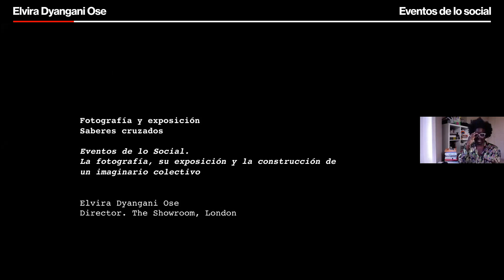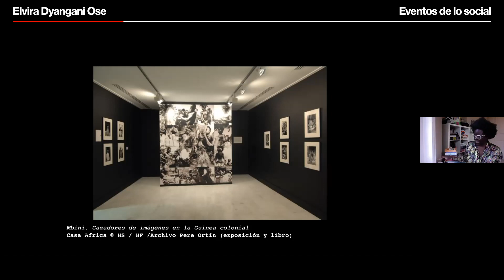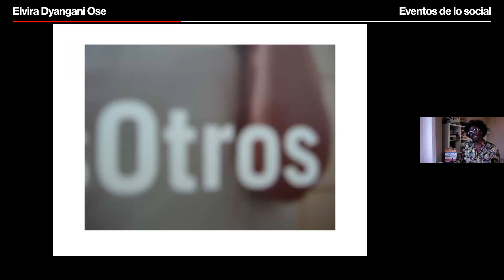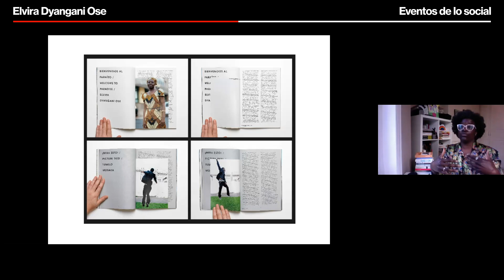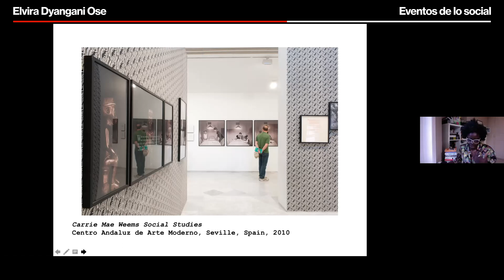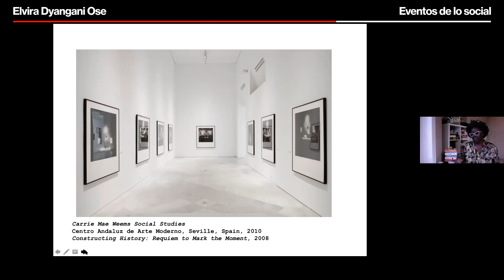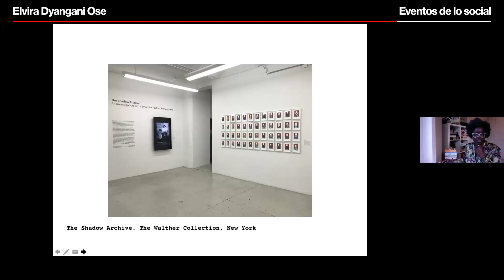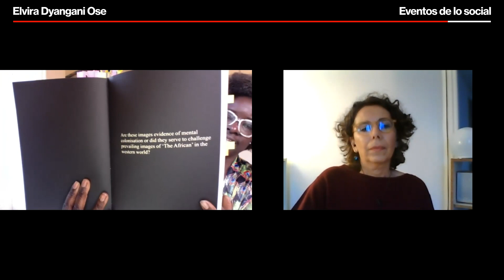Eventos de lo social. Elvira Dyangani Ose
Esta conferencia analiza, de la mano de Elvira Dyangani Ose, profesora y directora de The Showroom (Londres), como la exposición de fotografía de autores del continente africano y su diáspora durante los últimos treinta años ha servido de vehículo para la reconfiguración de una identidad cultural a partir de la cual los sujetos negros se convertirían en narradores y protagonistas de su propia historia.

El ciclo de conferencias Fotografía y exposición. Saberes cruzados ahonda en la compleja imbricación que se ha desarrollado entre la fotografía, sus historias y sus teorías, en relación al ámbito expositivo, así como a las incógnitas que se abren en el futuro próximo respecto de su reconfiguración como espacio esencial de encuentro colectivo. Cada martes en KBR.